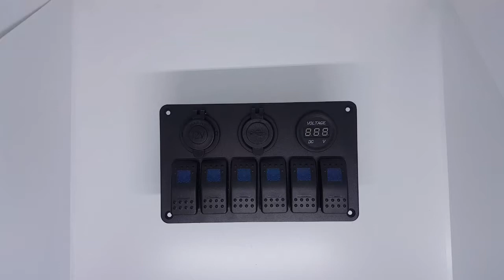Công Tắc Điện Tàu Cano , du thuyền , cao tốc